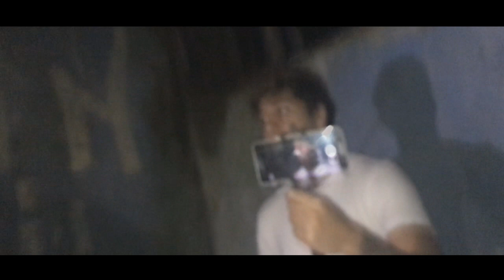PEGAMOS O HOMEM MASCARADO!